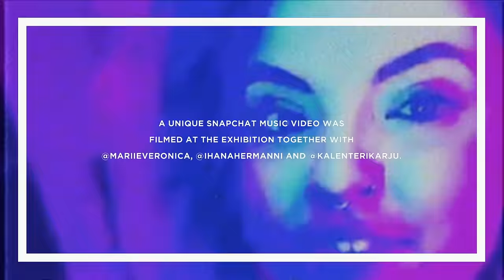VENIOR - Na Na Na